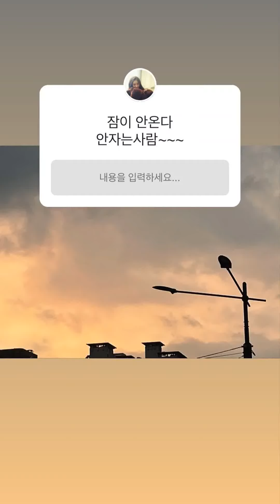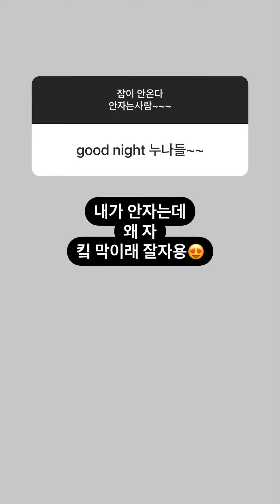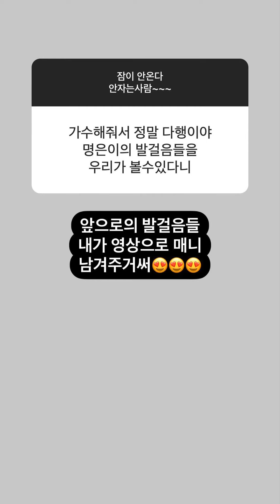210709 Lovelyz JIN Ask Anything 러블리즈 박명은 무엇이든 물어보세요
잠이 안온다 안자는사람~~~